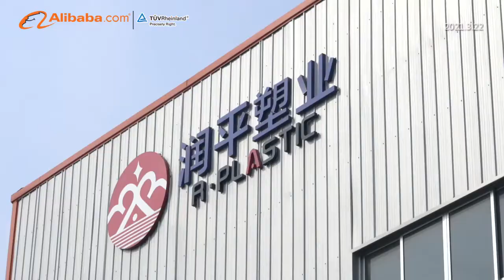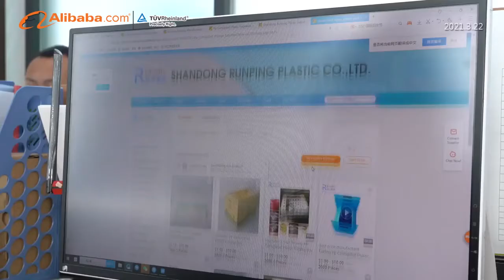Runping Plastic factory video-Products workshop and warehouse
pp hollow sheet, corrugated plastic sheet, pp layer pad, plastic floor protection sheet/rolls, vegetable plastic box, plastic fruit packing box